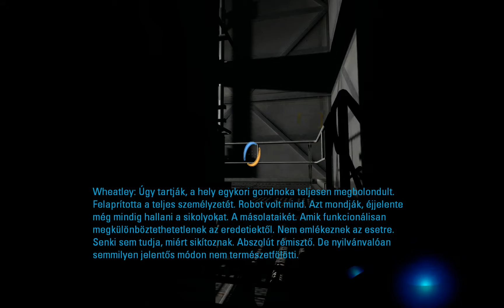Portal 2 Végigjátszás 60FPS HUN - #008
A Portal 2 című belső nézetes puzzle játék végigjátszása hivatalos magyar felirattal és magyar kommentárral 60 FPS-en.